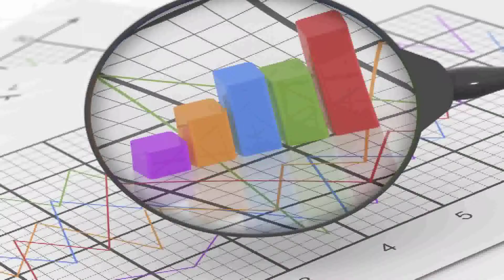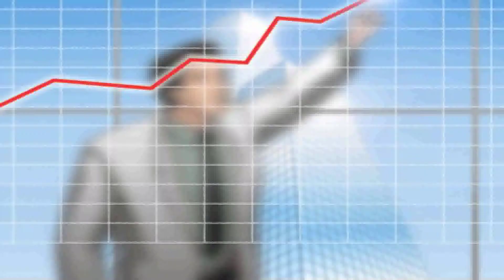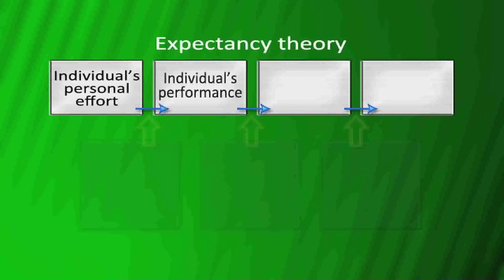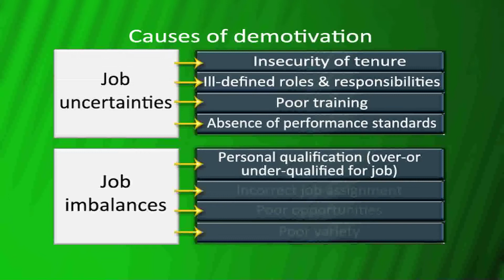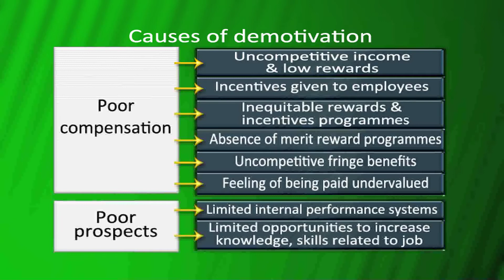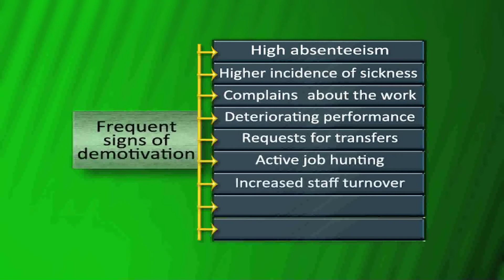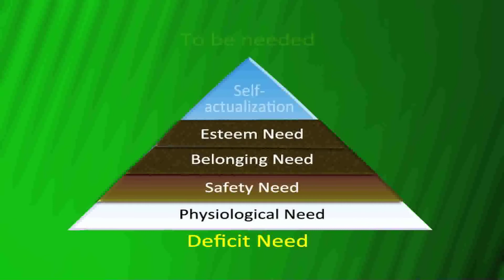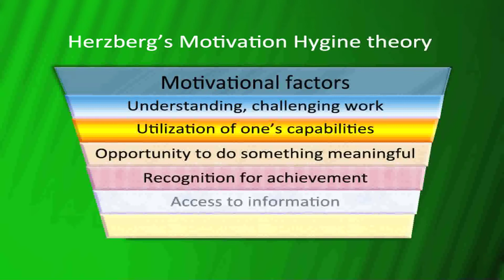Principles of Marketing Video 30 Motivation & sales